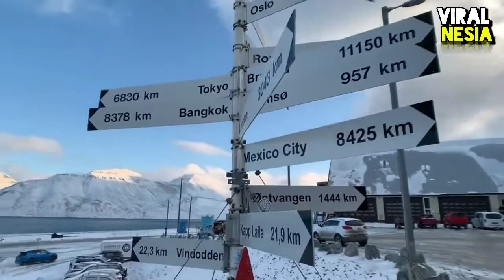5 Kota Yang Penduduknya Merindukan Sinar Matahari, Mereka Membutuhkan Vitamin D dari Sinar Matahari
5 Tempat di Dunia yang Jarang Tersentuh Sinar Matahari

Setiap makhluk hidup tanpa terkecuali tentunya membutuhkan sinar matahari. Tanpa disadari, sinar matahari berperan sangat penting dan telah memberi banyak manfaat bagi seluruh makhluk hidup di bumi.

Namun, ternyata ada beberapa tempat di dunia yang jarang tersentuh sinar matahari. Beberapa lokasi ini hampir selalu diselimuti kegelapan atau awan mendung dan memiliki suhu udara yang cenderung lebih dingin dibanding tempat lainnya.

Di mana sajakah tempat itu? Berikut daftar lima tempat di dunia yang jarang tersentuh sinar matahari.